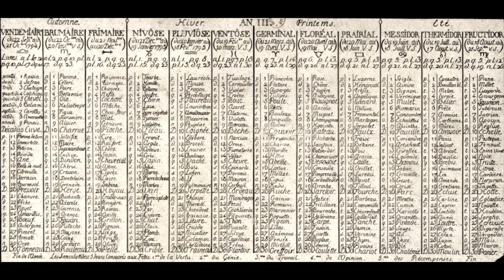Rivoluzione francese: la dittatura giacobina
Con l'avvento al potere di Robespierre la Rivoluzione francese cambiò forma, dando un ruolo ancora maggiore alle masse popolari ma allo stesso tempo virando verso un clima di Terrore. E anche dopo la caduta del capo giacobino la situazione rimase caotica.

Sommario dei contenuti:
00:00 Intro
01:04 Il governo di Robespierre
05:28 Democrazia totalitaria?
12:41 Cambiare la mentalità
21:59 Il Terrore giacobino
26:39 Maximum e leva
32:25 Il 9 termidoro
36:00 La terza Costituzione
39:36 Congiure e colpo di stato
43:39 La Rivoluzione all'estero
48:36 Conclusione

Se volete altre informazioni culturali, questa volta in forma scritta, potete trovarle anche sul sito che curo ormai da molti anni Lì potete anche iscrivervi alla newsletter domenicale, in cui faccio un riassunto di tutto quello che viene pubblicato sul sito durante la settimana.